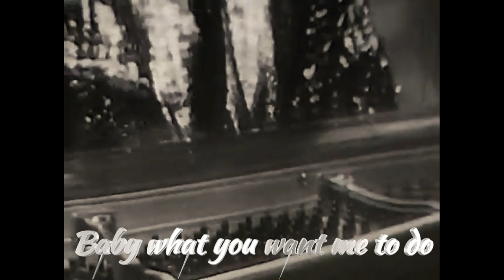Little Richard - 1968 - Vancouver - ( only the songs ) - TV Show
Little Richard live at Isy's Supper Club in Vancouver / Canada 1968